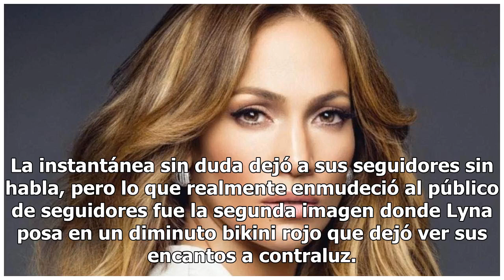Lyna Pérez se luce con dos sexis instantáneas que hicieron arder Instagram (FOTO)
Lyna Pérez es una influencer de 26 años que está conquistando las redes con sus sensuales curvas. La hermosa modelo promete convertirse en una sex symbol de esta generación. La curvilínea chica comenzó su carrera en Miami. Se sabe que desde niña mostró inquietud por el mundo del modelaje, pero fue g...